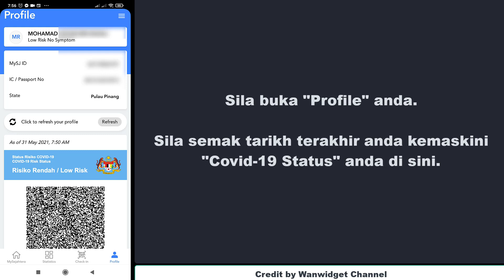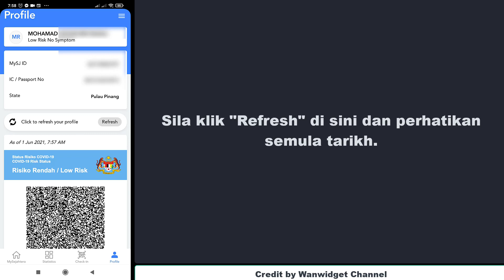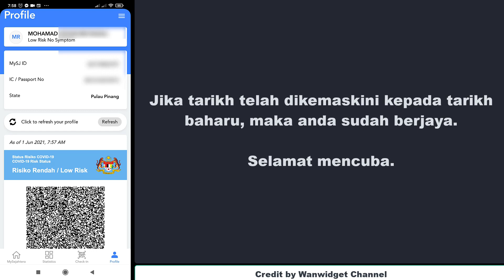Cara Update Kemaskini Covid-19 Status MySejahtera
Tahukah anda yang anda WAJIB senantiasa mengemaskini status Covid-19 anda melalui aplikasi MySejahtera. Ini bagi memudahkan pihak berkuasa termasuk diri anda ketahui status semasa risiko diri anda. Di video ini saya kongsikan panduan bagaimana cara untuk update status Covid-19 melalui apps MySejahtera.